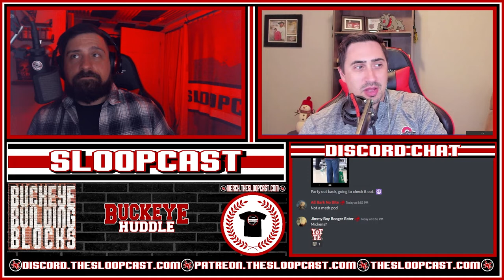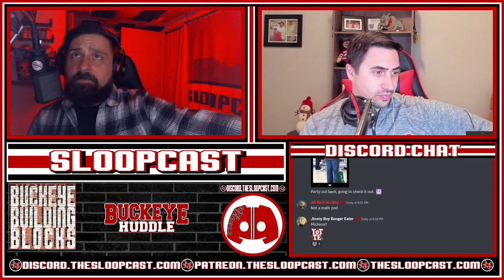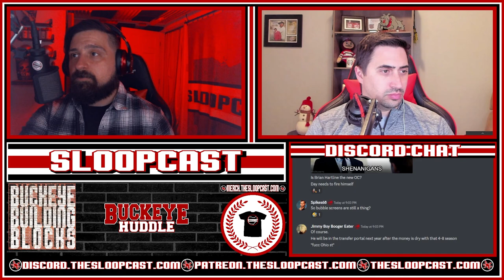Building Blocks: Closing Out 2023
Ohio State looking to the portal to patch some holes in the depth chart. But they still need to close out the 2023 recruiting class.